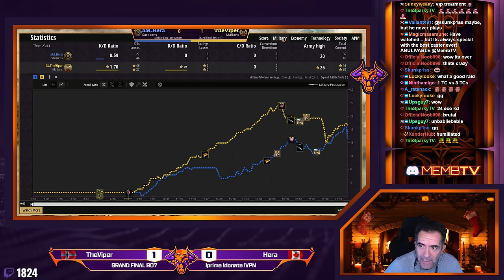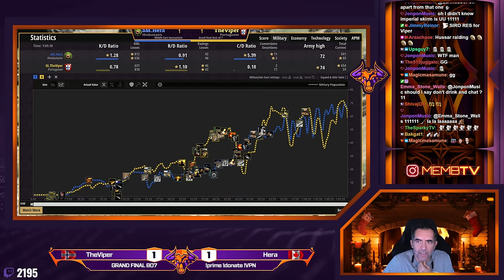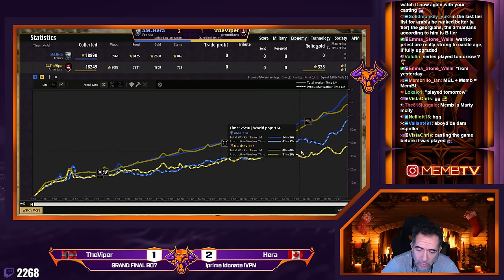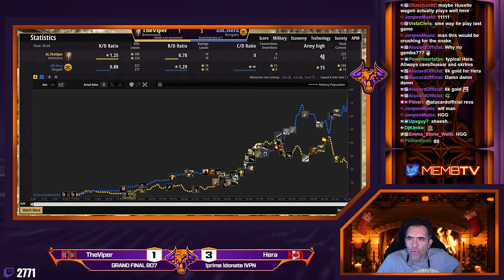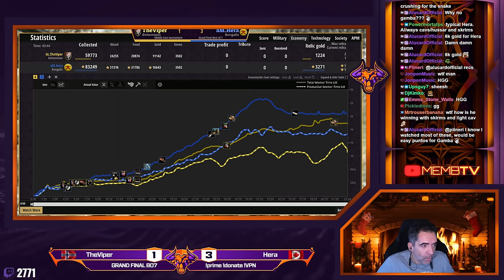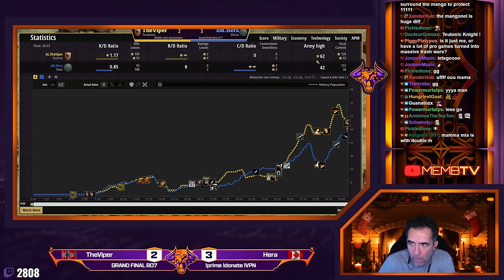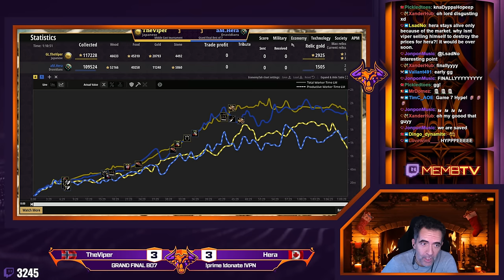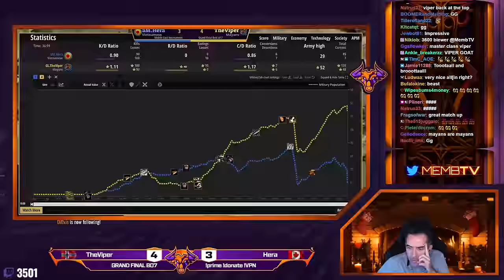TheViper vs Hera GRAND FINAL (NAC5 Settings) Middle East Tournament INSANE SERIES